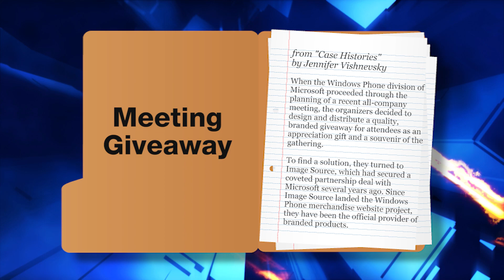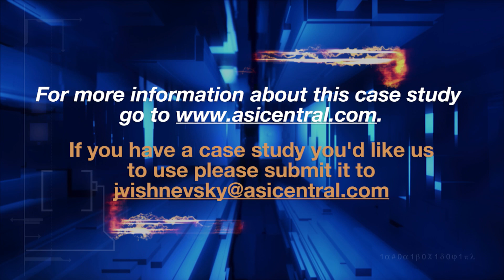Meeting Giveaway - Advantages 1-Minute Case Study